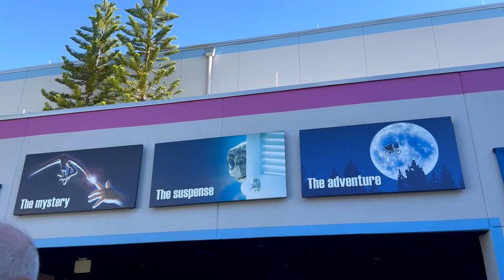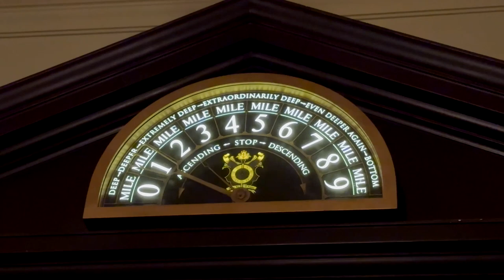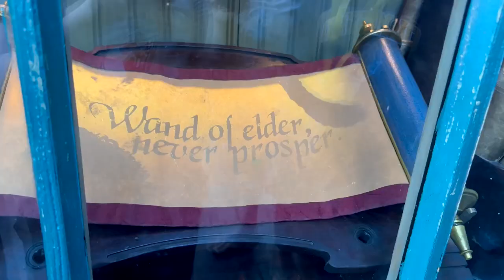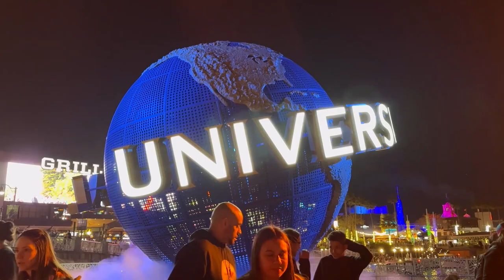UNIVERSAL ORLANDO RESORT - 100 SUBSCRIBER SPECIAL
Today, we go to Universal Orlando Resort for the first time.